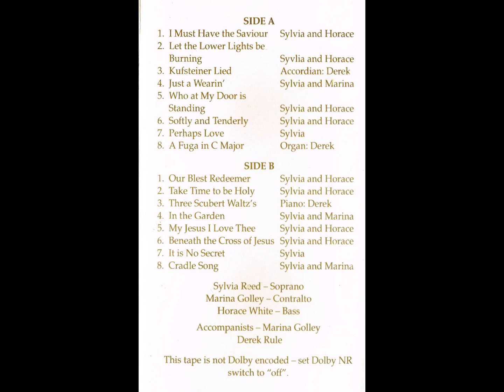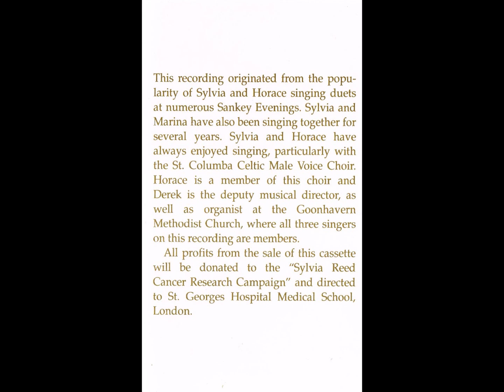Sylvia Reed, Marina Golley, Horace White - More than Sankey (Cassette, Unknown Year)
Side One:
1. I Must Have the Saviour (Sylvia and Horace)
2. Let the Lower Lights be Burning (Sylvia and Horace)
3. Kufsteiner Lied (Accordian: Derek)
4. Just A Wearin' (Sylvia and Marina)
5. Who at My Door is Standing (Sylvia and Marina)
6. Softly and Tenderly (Sylvia and Horace)
7. Perhaps Love (Sylvia)
8. A Fuga in C Major (Organ: Derek)

Side Two:
1. Our Best Redeemer (Sylvia and Horace)
2. Take Time to be Holy (Sylvia and Horace)
3. Three Scubert Waltz's (Piano: Derek)
4. In the Garden (Sylvia and Marina)
5. My Jesus I Love Thee (Sylvia and Horace)
6. Beneath the Cross of Jesus (Sylvia and Horace)
7. It is No Secret (Sylvia)
8. Cradle Song (Sylvia and Marina)

Sylvia Reed - Soprano
Marina Golley - Contralto
Horace White - Bass

Accompanist - Marina Golley and Derek Rule

This recording originated from the popularity of Sylvia and Horace singing duets at numerous Sankey Evenings. Sylvia and Marine have also been singing together for several years. Sylvia and Horace have always enjoyed singing, particularly with the St. Columba Celtic Male Voice Choir.

Horace is a member of this choir and Derek is the deputy musical director, as well as organist at the Goonhavern Methodist Church, where all three singers on this recording are members.

All profits from the sale of this cassette will be donated to the "Sylvia Reed Cancer Research Campaign" and directed to St. Georges Hospital Medical School, London